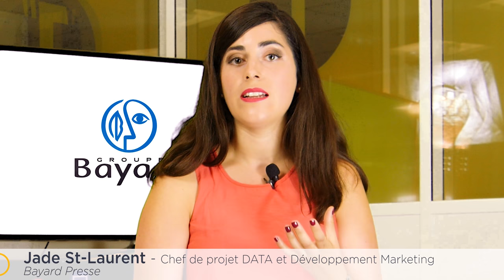Interview - Groupe Bayard : Ré-engager ses internautes via l'utilisation de sa DMP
Témoignage client : Groupe Bayard

Ré-engager ses internautes via l'utilisation de sa DMP

Avec Jade ST-Laurent - Chef de projet DATA et Développement Marketing chez le Groupe Bayard